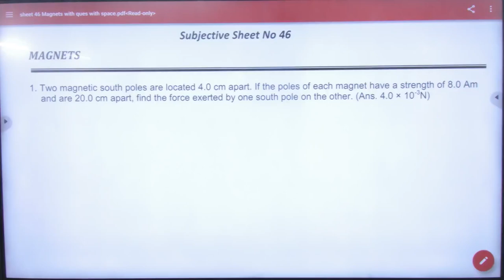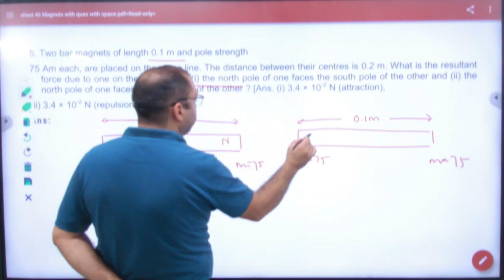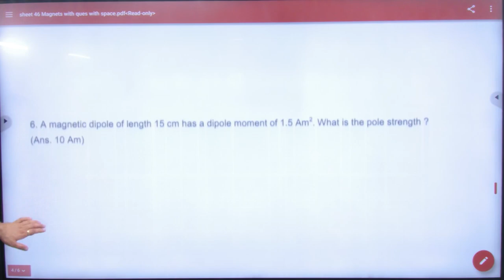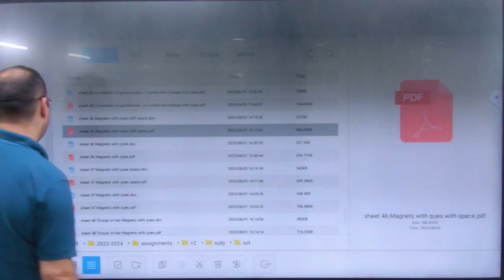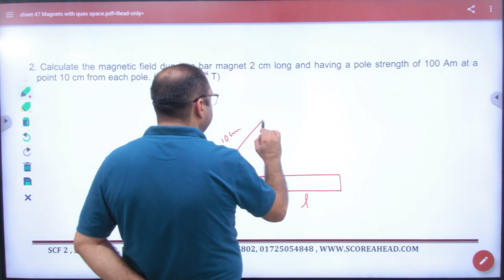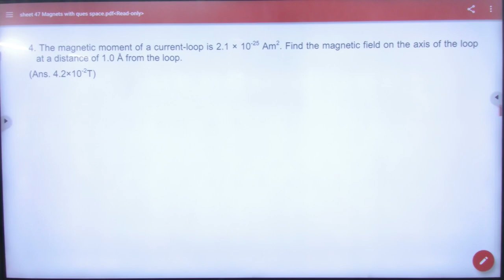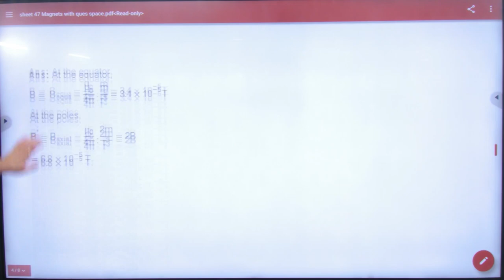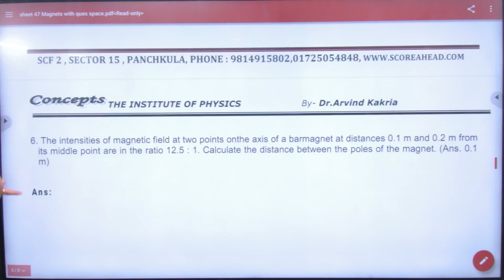8 Subj sheets on magnets